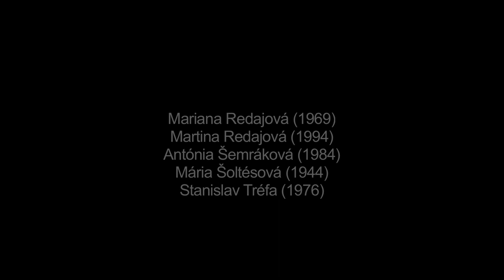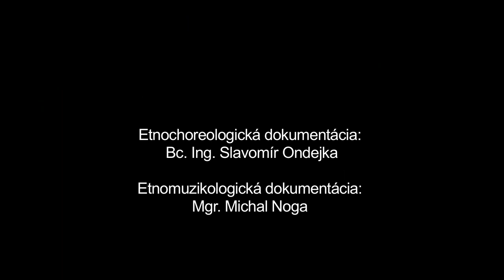Kačurovi, Družstevná pri Hornáde, Múzeum SNP v Banskej Bystrici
Názov: Kačurovi
Inštitúcia: Múzeum SNP
Lokalita pôvodu: Družstevná pri Hornáde

Interpreti - tanec: Zuzana Capková (1950) , Alexander Dudits (1947), Ján Falát (1951) , Mária Falátová (1951) , Ľudmila Hanušová (1947), Adriana Hardoňová (1979) , Mária Holubová (1963) , Margita Izakovičová (1937), Stanislav Kmec (1976), Jozef Lukáč (1953) , Magdaléna Matejová (1939), Ján Nigut (1944), Dominika Nigutová (1995), Kristína Nigutová (1996) , Mária Nigutová (1949) , Ela Redajová (1992), Mariana Redajová (1969), Martina Redajová (1994), Antónia Šemráková (1984), Mária Šoltésová (1944) , Stanislav Tréfa (1976) Interpreti - hudba: Michal Noga (1987), Michal Zelinka (1984), Patrik Korfant (1982), Tomáš Žido (1987)

Ďalšie informácie - tanec: Tanečná hra mala dve formy. V prvej napodobovali tanečníci pohyb kačice alebo gunára vo dvojiciach, pričom sa snažili v závere zhodiť svojho partnera. V druhej sú tanečníci zoradení za prvým tanečníkom (gunárom) a napodobňujú pohyb kačice (gunára) v zástupe jeden za druhým. V závere sa ich prizerajúci snažia zhodiť na zem.